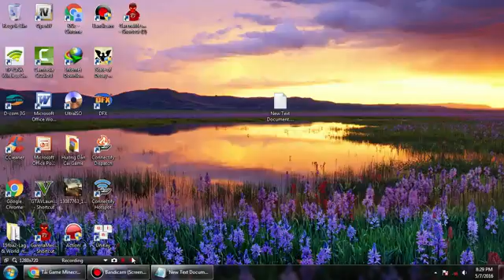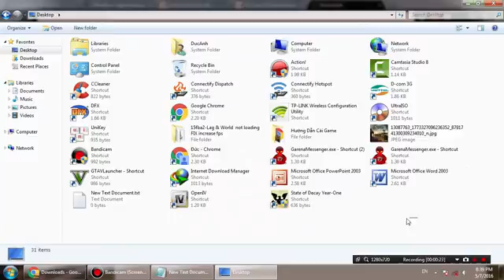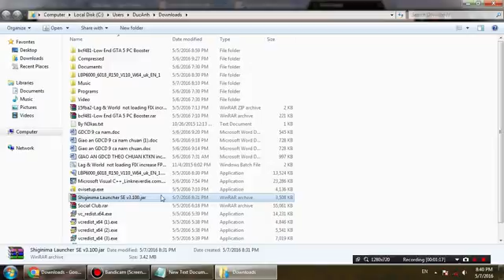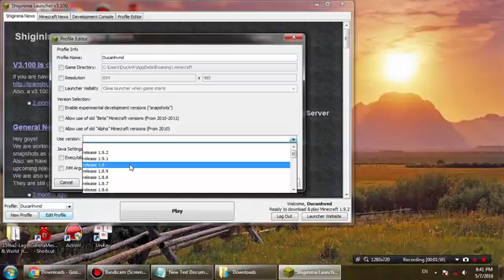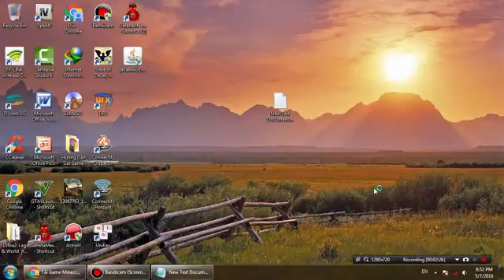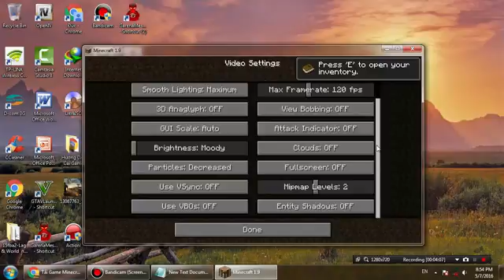Hướng Dẫn Tải Và Cài Đặt MineCraft - Kid Of Gamer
Cấu hình đề nghị
HĐH:
Windows XP/Vista/7/8/10
CPU/Processor:   Intel Core i3 or AMD Athlon II (K10) 2.8 GHz
RAM/Memory: 4 GB free
HDD/Free Disk Space : 1GB
Video Card:   GeForce 2xx Series or AMD Radeon HD 5xxx Series (Excluding Integrated Chipsets) with OpenGL 3.3
Link Game:
[Phần Mềm] UltraISO:
Nhóm Tigers Trần Game:
Boss: KhanhDuy Tran
Cảm ơn các bạn rất nhiều! Mình là Đức Anh!